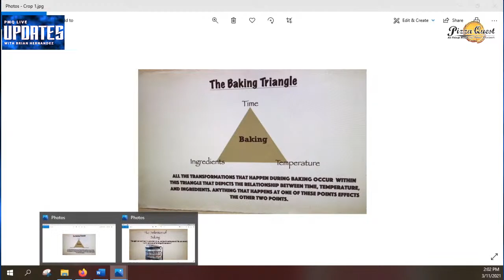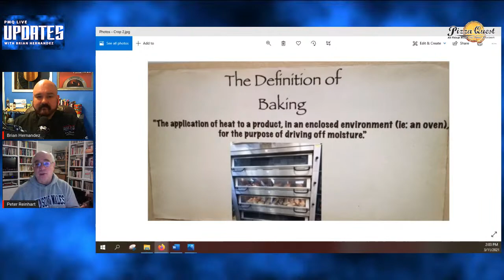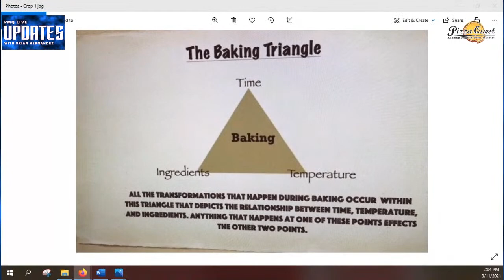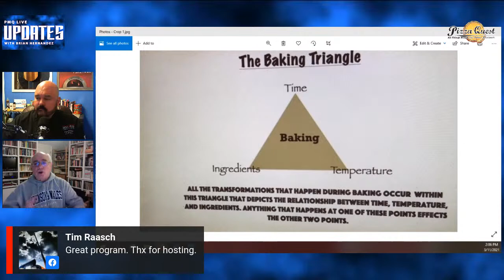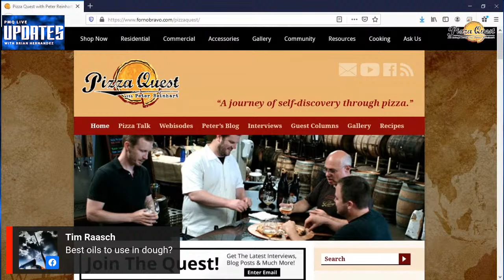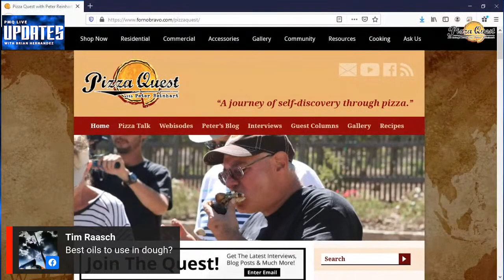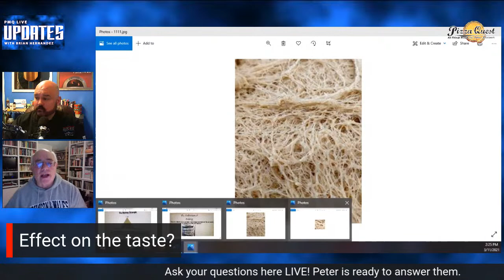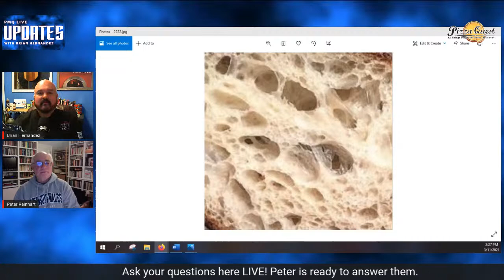Pizza Quest: All things Dough with Peter Reinhart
The Benefits & Limits of Long Fermentation

Join industry pro and dough-cyclopedia Peter Reinhart as we talk about All Things Dough. Tune in Live every month to ask all your burning dough questions. This month we will discuss the pros and cons of long fermentation times and the effect it has on your dough.

@Pizza Quest